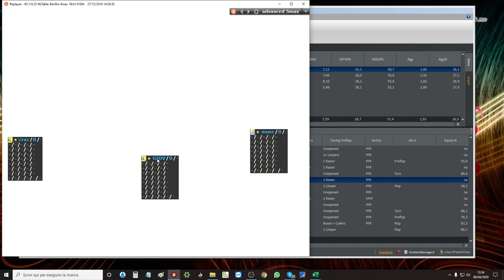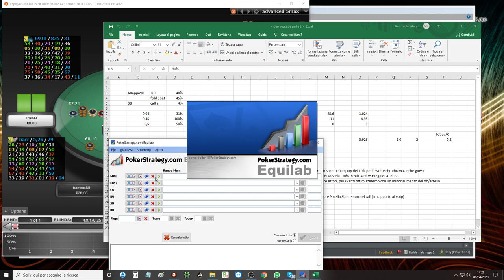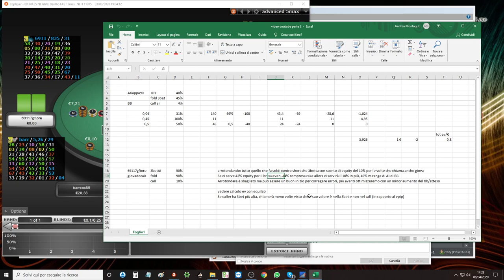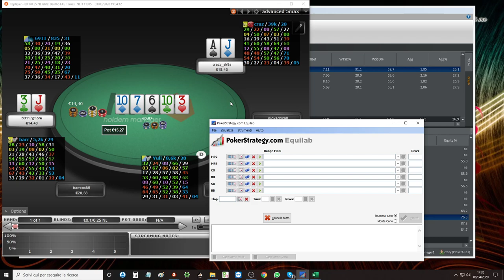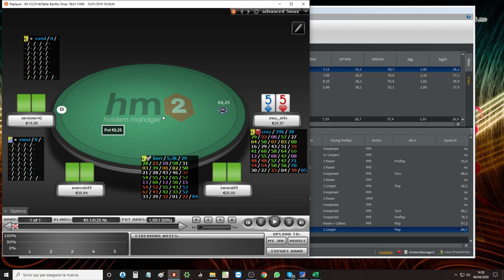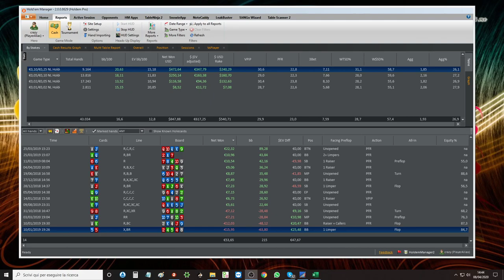Poker in quarantena, gioco contro fish con costruzioni avanzate. Pt 2, nl25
Seconda parte della nostra analisi di mani specifiche giocate vs fish, con particolare attenzione ai TP relativi a costruzioni/size/planning.